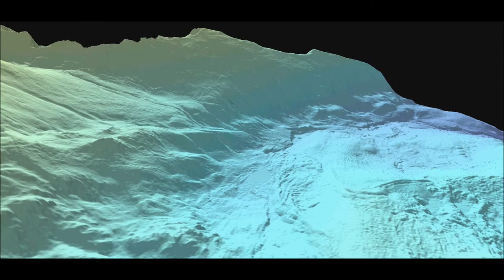Tatry - Numeryczny Model Terenu